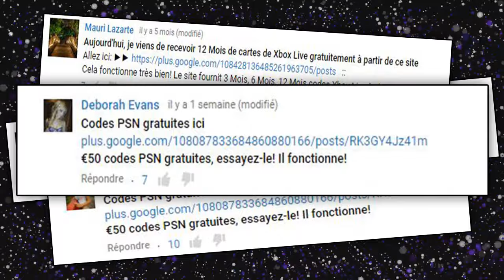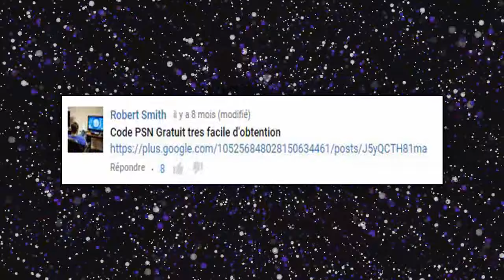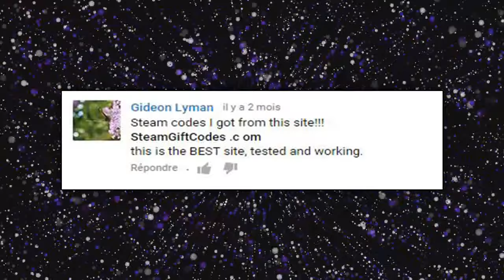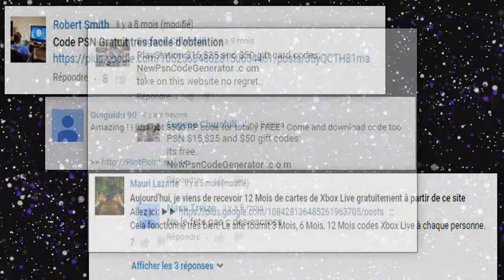Tutoriel Youtube - Prévention contre les liens dangereux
►Chaine 100% Tutoriels variés

Tu a déjà cliqué sur un lien suspect ? Essaye ces logiciels par pur prudence ! :

- Fait une analyse profonde (ou complète, varie selon les antivirus) de ton PC avec ton antivirus !
- Si tu vois un logiciel suspect, désinstalle-le avec ça (à télécharger)

Regardes la vitesse de ta connexion !